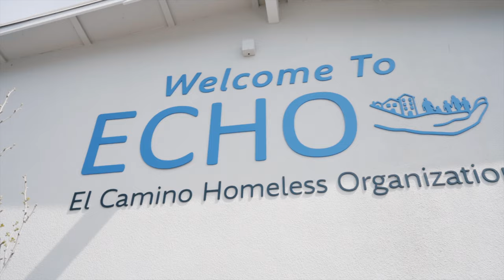Helping in the Community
Witness firsthand the incredible impact young people can make when they come together with a shared vision of positive change. From organizing charity events to volunteering in local shelters, these youth groups are igniting hope and making a tangible difference in the lives of those around them. Join us as we celebrate their passion, dedication, and the boundless hope they bring to communities worldwide. Get ready to be inspired and motivated to take action in your own neighborhood!